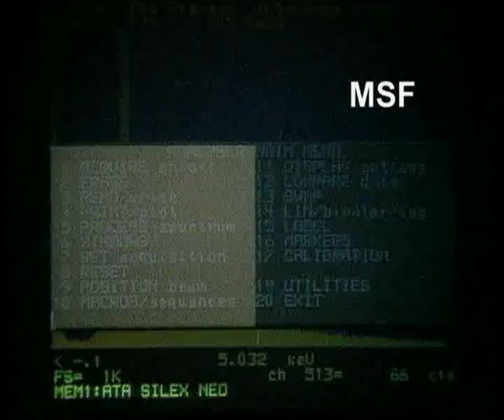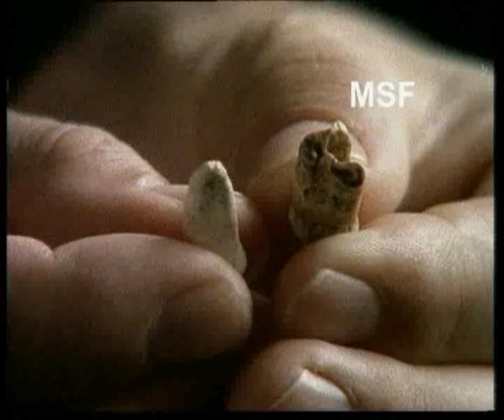IMÁGENES DE ATAPUERCA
Cortometraje documental sobre la Sierra de Atapuerca, Burgos España.
Sort Film about Atapuerca Sierra, Burgos Spain.